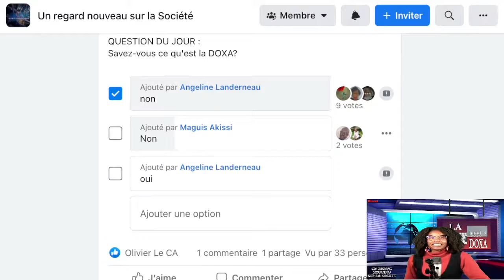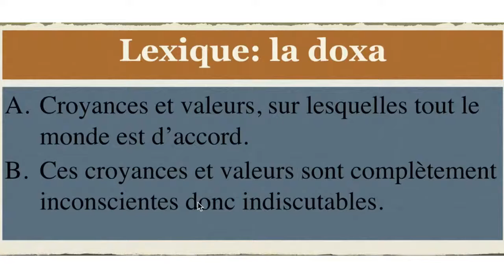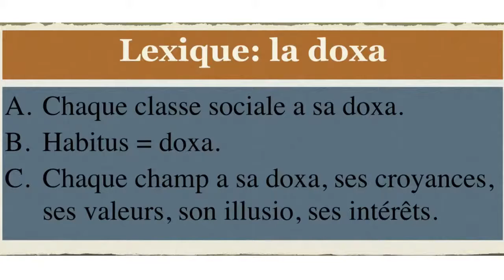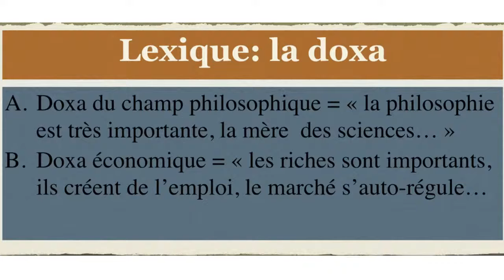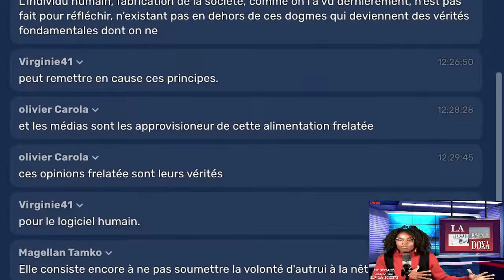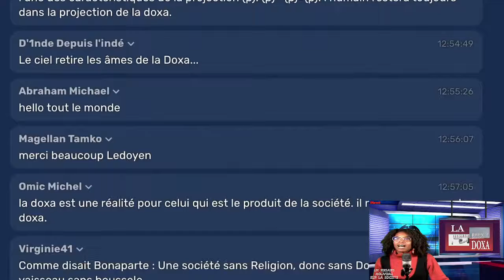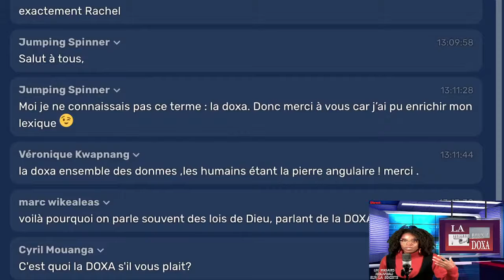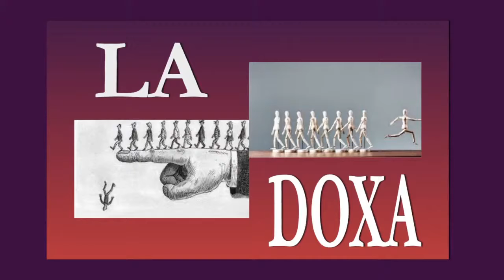MontChâlonsTV : LA DOXA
une excellente émission de l'équipe de Montchâlons TV

Tabula rasa sur les croyances , observer la doxa dans son quotidien , remettre en question la source de ses croyances ,  c'est la base